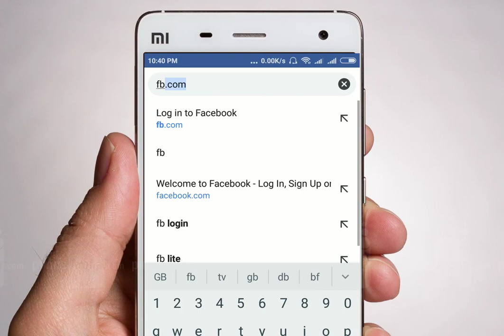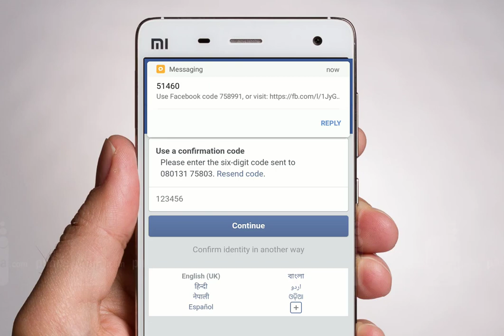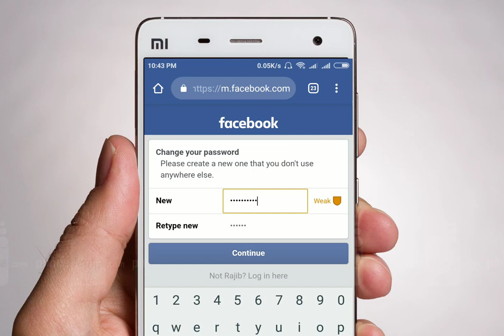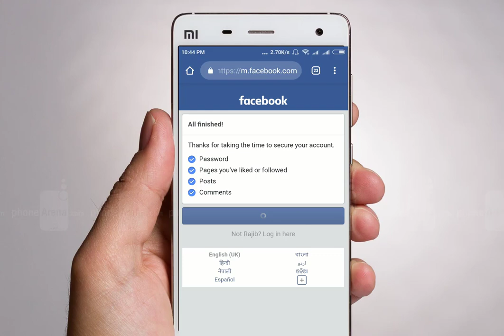Locked facebook account unlock | facebook temporarily locked solution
locked facebook account unlock | unlock facebook account disabled | unlock facebook account temporarily locked
facebook temporarily locked solution
Locked facebook account unlock | unlock facebook account disabled| Fixed facebook temporarily locked